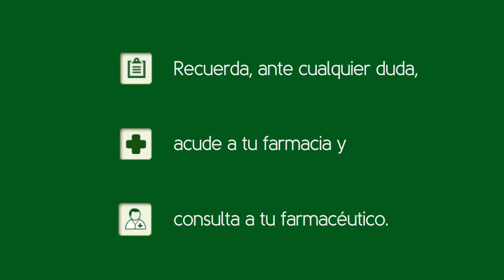Consejos para prevenir la acidez de estómago. Tu Farmacéutico Informa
Videoconsejo sanitario con recomendaciones desde la farmacia para prevenir la acidez de estómago. Videoconsejo impartido por el farmacéutico Iván Espada, elaborado por el Consejo General de Colegios Farmacéuticos y producido por Medicina TV, con la colaboración de Almirall.